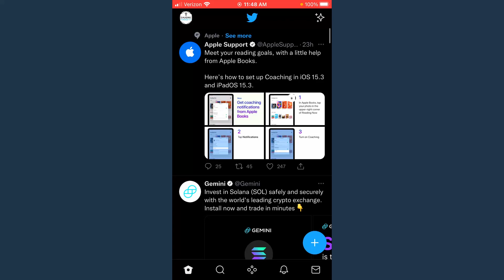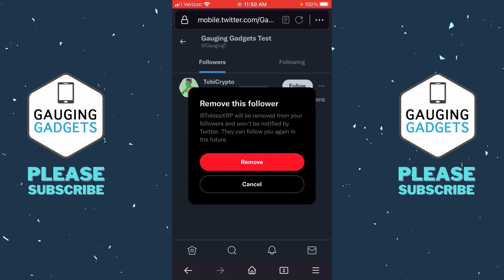How to Remove Followers on Twitter EASY - 2022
How to remove followers on Twitter? In this tutorial, I show you how to remove a follower on Twitter. This means you can delete a follower from your Twitter follower list without having to block them.

Follow the steps below to remove followers on Twitter:
1. Open the browser on your Computer, iPhone, or Android phone and navigate to Twitter.com.
2. Login to your Twitter account.
3. In the left menu, select profile.
3. Once on your profile, select Followers.
4. Find the follower your want to remove and select the 3 dots to the right of the follower.
5. Select Remove this follower.
6. Confirm that you want to remove the follower on Twitter.